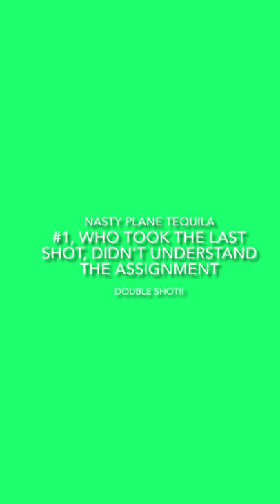Nasty Plane Tequila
Yep, #2 gently bullied them into wearing matching shirts. Had a little photo shoot too. Who wore it best?